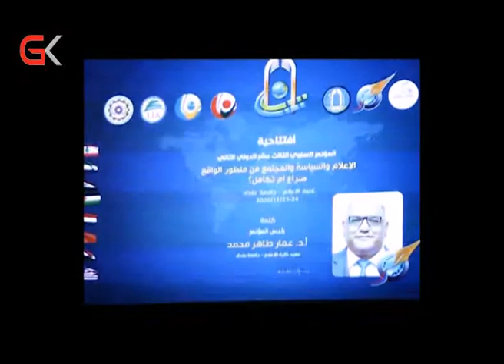ڕاگەیاندنی زانكۆی بەغدا كۆڕێكی زانستی ڕێكخست